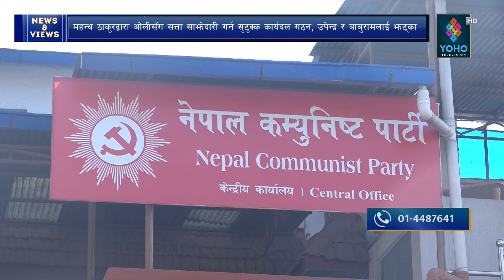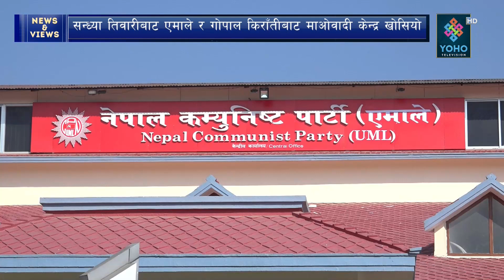राजनितिको खेल: जसपा फुटाएरै भए पनि ओलीलाई साथ दिने महन्थ र महतोको तयारी, उपेन्द्र र बाबुरामलाई झट्का